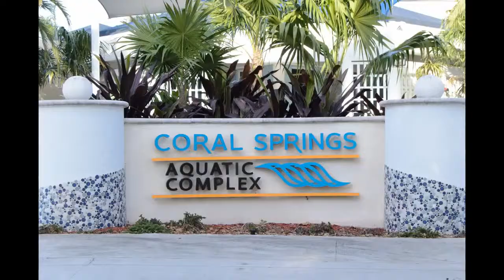How to install quartz vanity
Our Dedication Is To Meeting The Standards Of Our Valued Customers. Marble, Granite, Quartzite and quartz . Check Our New Selection. Ask About Our Free Sinks. Quartz Onyx Crystal Slabs. Natural Stone Tile Pavers. Slab Yard Come In Today. Types: Granite, Quartzite, Marble, Soapstone, Sinks, Travertine.

Visit our showroom at 271 NW 1st Street Deerfield Beach, FL 33441